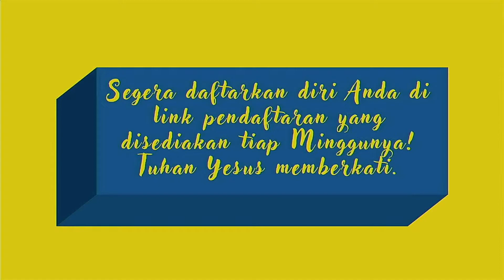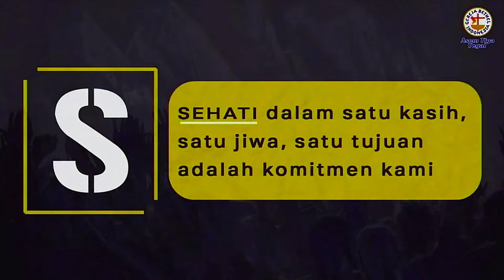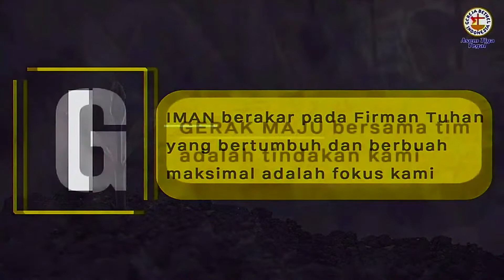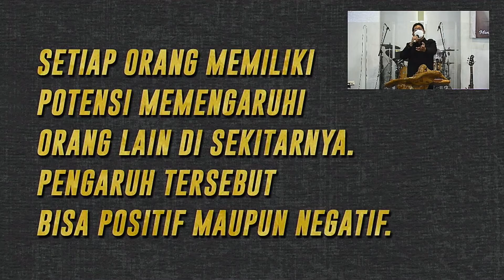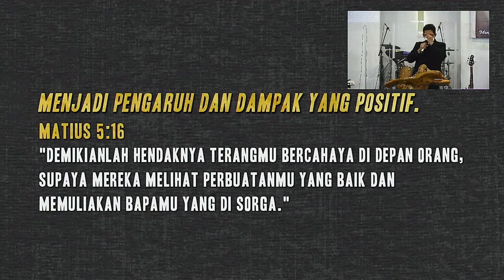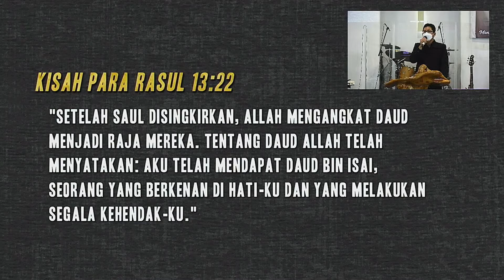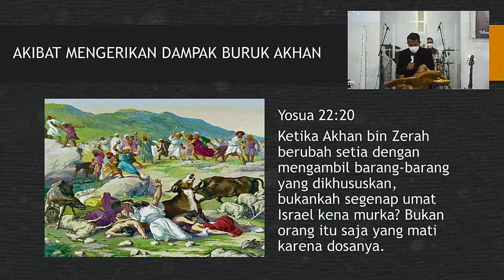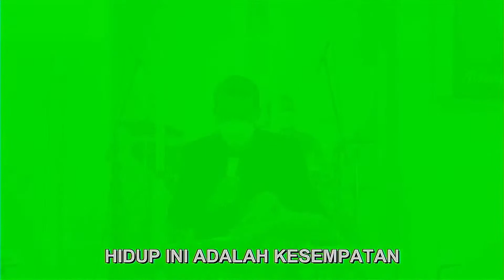Ibadah Raya 14 November 2021